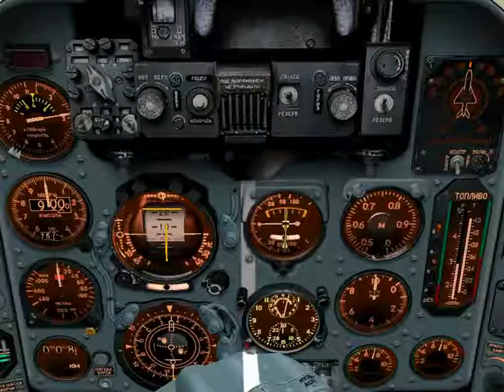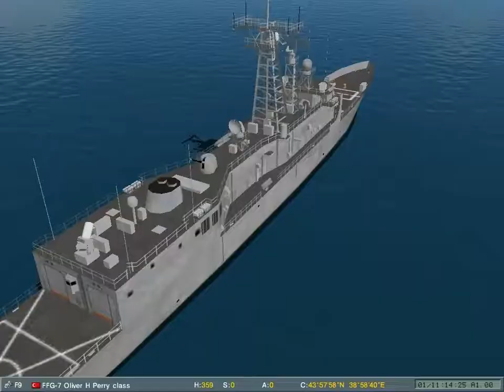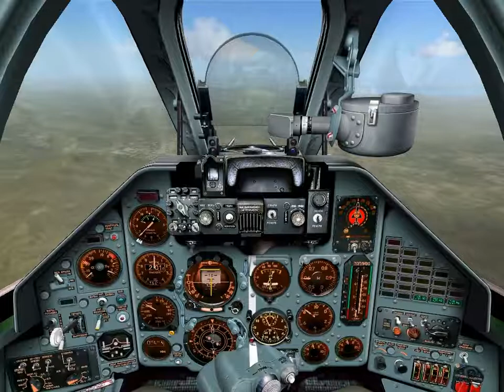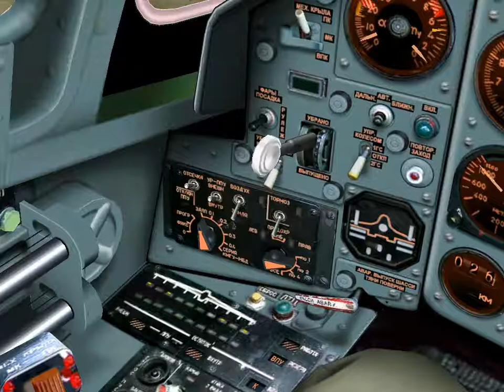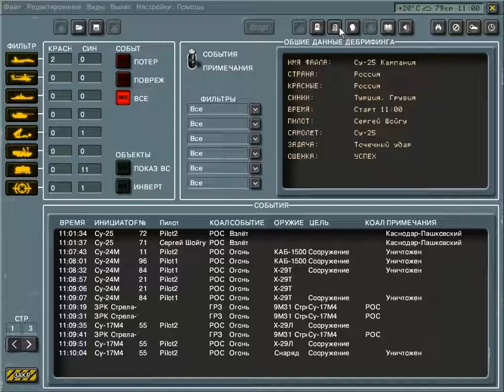Lock on: Flaming cliffs. Su-25 Campaign. Mission 6 of 6 - Удар по мостам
This mission in Lock on: Flaming cliffs 2: youtu.be/3sLLrUzeJI4

ЗАГОЛОВОК
    Описание:      Удар по мостам
    Старт в:       001/11:00
    Моя страна:    Россия
    Союзники:      Россия
    Противники:    Турция, Грузия

ИНФОРМАЦИЯ О МИССИИ
    Моя задача:    Точечный удар
    Цели:          Сооружение
    Звено:         Су-25/2
    Топливо:       61% / 1746 кг
    Оружие:        Х-29Л*2,Х-25МЛ*2,Р-60М*2,ПТБ*2

ОПИСАНИЕ
                   Наше наступление завершилось полным разгромом сил ОИФ. После прорыва линии обороны и окружения основных частей, командование ОИФ сдалось через несколько часов штурма. Однако несколько частей прорвались из окружения в западном направлении и устремились в сторону Туапсе. Мы должны остановить их. Уничтожив последние части противника мы положим конец конфликту.

                   Цель миссии:
                   Отступающие части ОИФ вынуждены прорываться по горным дорогам. Необходимо уничтожить ряд ключевых мостов на их пути, это замедлит их продвижение и позволит нашим частям завершить их разгром. Ваша цель в этом вылете небольшой мост около населенного пункта Индюк.

ЦЕЛЬ МИССИИ
    Уничтожить мост в н.п. Индюк
    Атака: Сооружение

ДЕТАЛИ
    ДРЛО:          НЕТ
    ЗАПРАВЩИК:     НЕТ
    Угроза:        Наземная(ЗРК Стрела-1 9П31, ЗСУ-23-4 Шилка)
    Состав:        7 71, Су-25
                   7 72, Су-25

ПОГОДА
    Температура:   +20°C
    Облачность:    Нижняя кромка 2194 м / Низкая
    Ветер:         У земли 0 м/с, 0°
                   На 2000м0 м/с, 0°
                   На 8000м0 м/с, 0°
    Турбулентност: У земли 0 м/с,
                   На 2000м 0 м/с,
                   На 8000м 0 м/с,
    Видимость:     79 км до высоты 2000м

ВЗЛЁТ
    Аэродром:      Каснодар-Пашковский
    Взлёт:         11:00

ПОСАДКА
    Аэродром:      Каснодар-Пашковский
    Посадка:       11:20